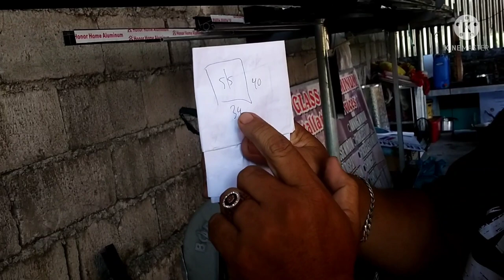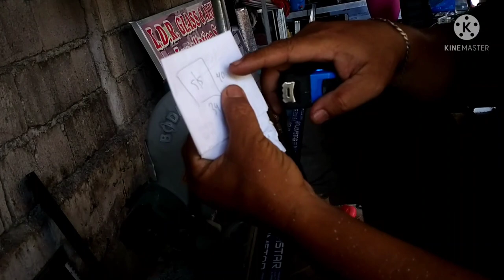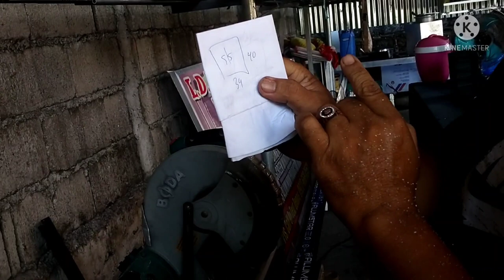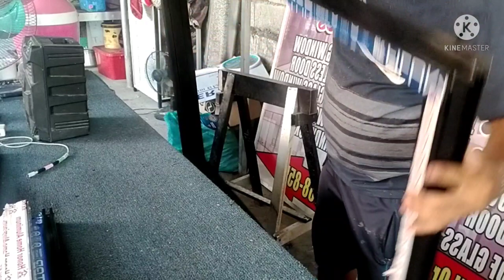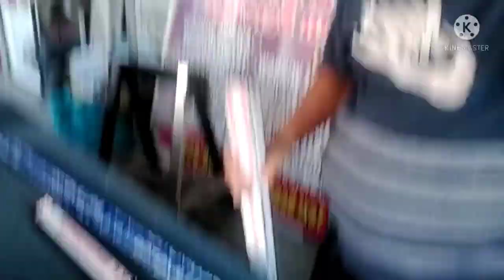Sliding window 798 Series (Name and less)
How to assemble sliding window 798 series,what is the less of Sliding window 798 series,what is the name of Aluminum sliding window 798 series